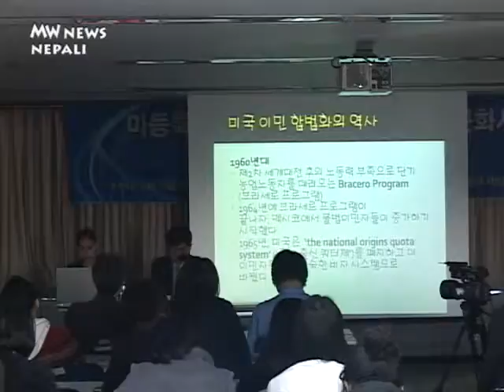[NEPALI] The discussion forum for undocumented workers legalization